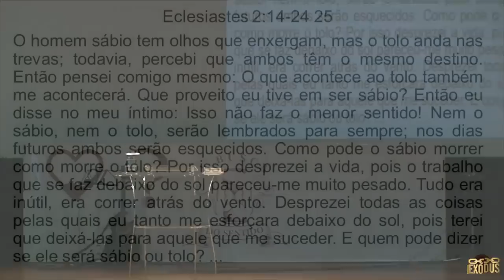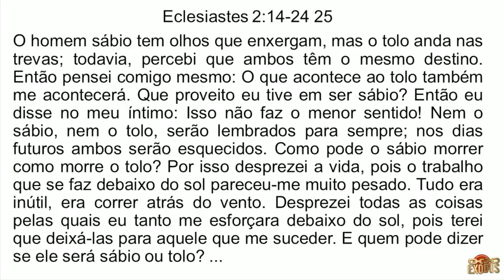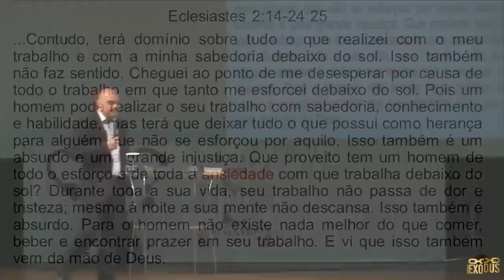Antídotos Para a Ansiedade - Pr. Lôbo